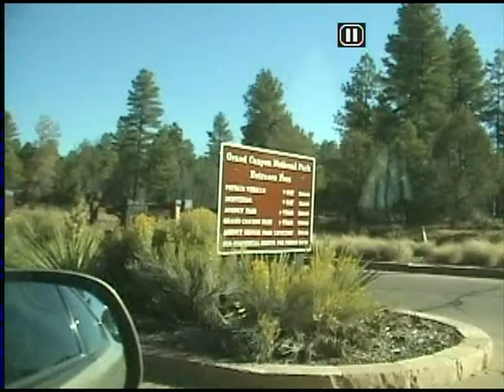TOM HOUGH pat ,tom & bob at the crater in arizona.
THE CRATER in arizona / another great day, 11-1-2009. its 1 mile in dia. and 100 feet deep.  50,000 years old. a must see. you can also visit toms web site on the spar and titanic /